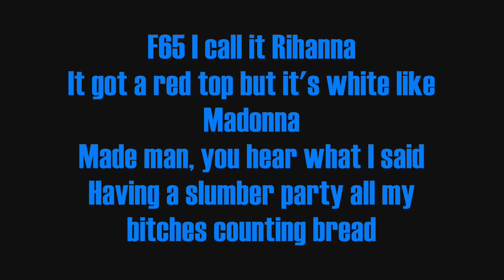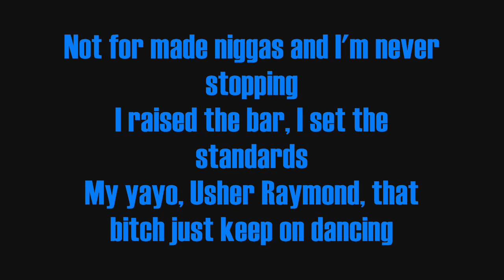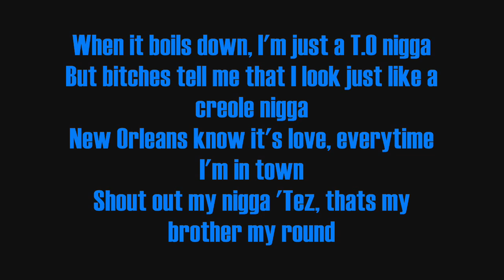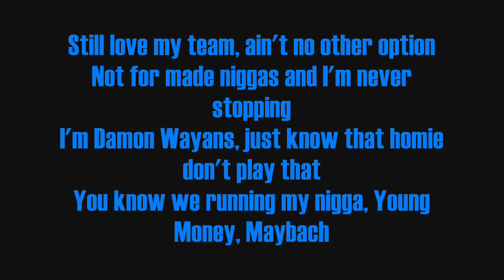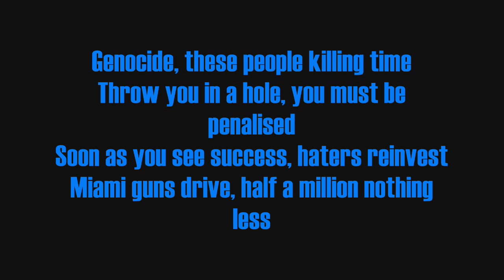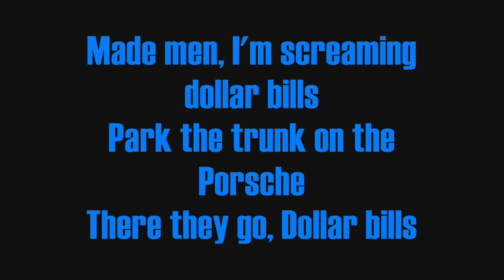Made Men - Rick Ross Ft Drake [Lyrics]